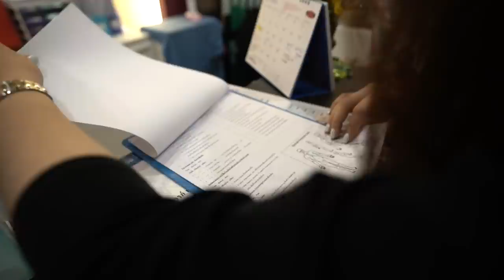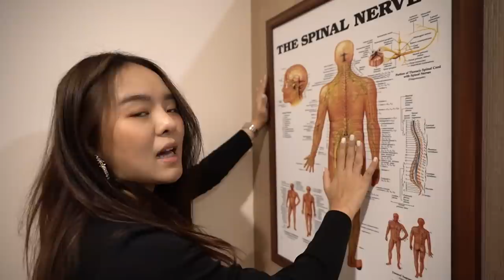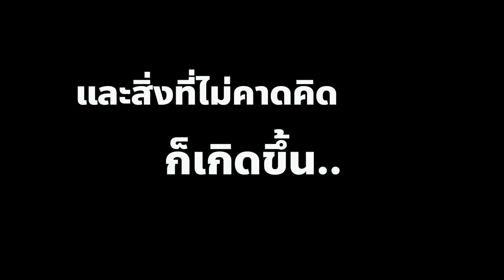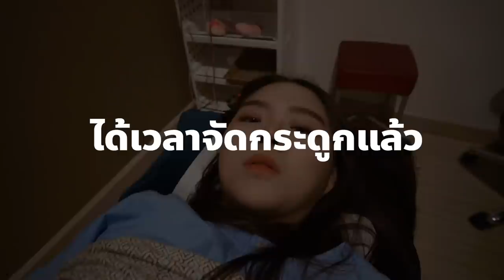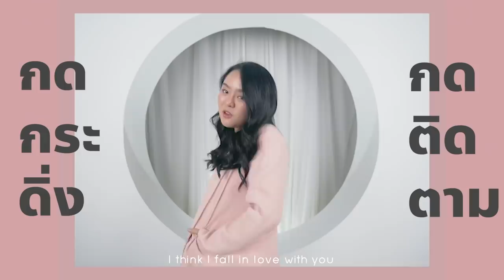ดึงกระดูก ดัดกระดูก ช๊อตกระดูก "เจ็บแค่ไหน" ?!?!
เรื่องไม่คาดคิด...เกิดขึ้นได้ทุกวัน
ไม่เคยคิดเลยว่าจะเกิดขึ้นกับตัวเอง...

โมอยากให้ทุกคนดูแลสุขภาพร่างกายด้วยนะคะ :)